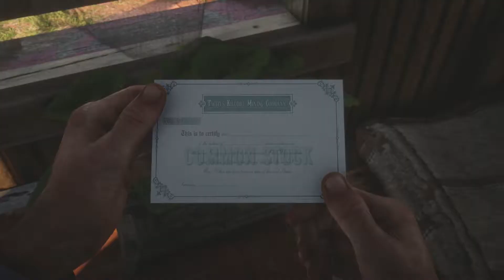RED DEAD REDEMPTION 2 #053 - Trelawny retten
Lets Play RED DEAD REDEMPTION 2 [XBOX One X]  :)

Nachdem es mit dem alten Upload soviel Sound-Probleme gab, habe ich das Lets Play nochmal von vorne angefangen.
Ist also ein kompletter Re-Upload

🔔 Aktiviere die Glocke um nichts zu verpassen!

Aktueller Release-Plan:
- RDR2: Jeden Tag um 18 Uhr
- Assassins Creed Odyssey: Jeden zweiten Tag um 20 Uhr
- FIFA 19: Jeden zweiten Tag um 20 Uhr
- Just Cause 4: abwechselnd mit FIFA/AC